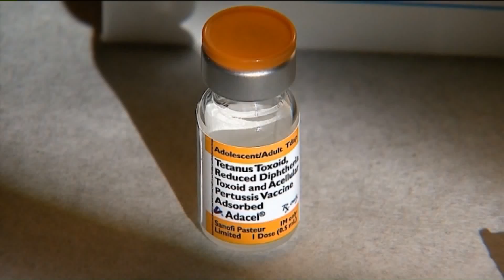Vaccination myths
Spectrum Health Medical Group Family Medicine physician Abhi Singh, MD, discusses myths about vaccinations, and stresses the importance of getting children vaccinated.